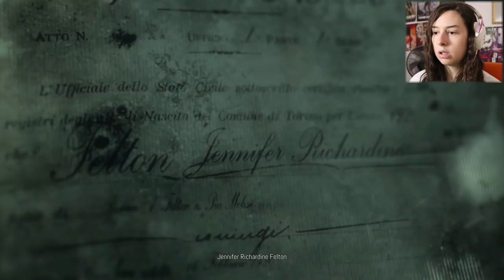SONO SOTTO SHOCK | REMOTHERED: TORMENTED FATHERS #5